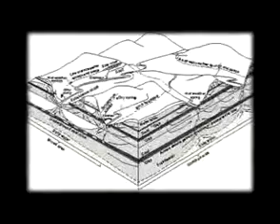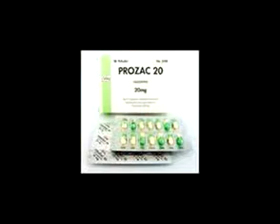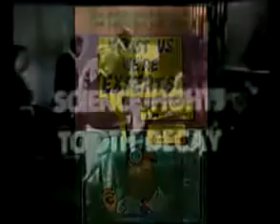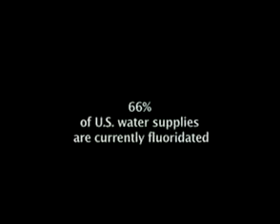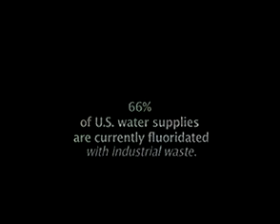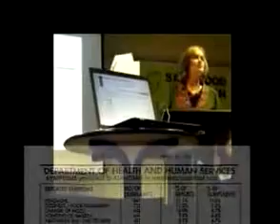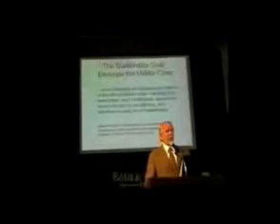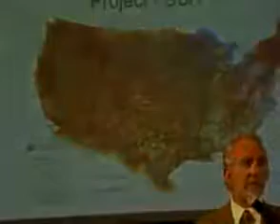Esoteric Agenda Fluoride/Aspartame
"Scene from the movie Esoteric Agenda. Please watch the whole movie